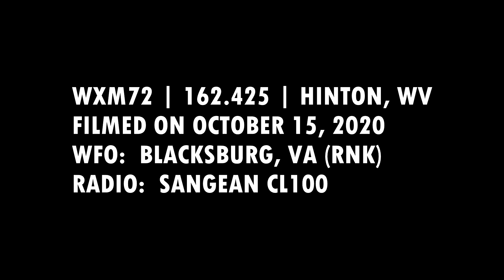WXM72 Broadcast Cycle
Not to be confused with WXM71, WXM72 serves pretty much the same area (with the exception being the addition of a few Virginia counties, and the exclusion of McDowell and Wyoming counties in West Virginia).  They also, apparently, only broadcast what's called "short fuse" products for a number of their West Virginia counties, which are basically just products that last for relatively short durations (such as Tornado, Severe Thunderstorm, or Flash Flood Warnings).

These stations are in rather close proximity to each other, kind of a funny thought considering their similar callsign.  In fact, WXM70, WXM73, WXM74, and WXM75 are all located rather close to these as well, not exactly sure what the NWS was thinking but it makes it a little bit confusing at times.

The more interesting part is that, along with being next to each other, WXM71 and WXM72 are also programmed by different NWS offices.  WXM71 is programmed by Charleston, while WXM72 is programmed by Blacksburg.  I think it makes for an interesting variety when it comes to listening.

0:00 – Title
0:08 – WXM72 Station ID
0:27 – 10 Observations (In West Virginia:  Bluefield, Lewisburg, Beckley, Elkins, Charleston, and Huntington.  In Virginia: Blacksburg, Roanoke, Staunton, and Richmond.  In North Carolina:  Greensboro, Raleigh, and Charlotte.  Elsewhere:  Pittsburg PA, Washington DC, Bristol TN, and Lewisville KY)
2:21 – Weather Synopsis
2:50 – National Weather Service Forecast for the Greenbrier Valley (Including Lewisburg, White Sulfur Springs, Alderson, Marlinton, and Union)
3:56 – National Weather Service Forecast for the Mountains of West Virginia (Including Rupert, Hinton, Princeton, and Bluefield)
4:55 – The Extended Forecast for Southeast West Virginia
5:25 – Timestamp

WXM72 serves the following counties:
In Virginia:  Alleghany, Bath, Bland, Craig, Giles, and Tazewell Counties, as well as the independent city of Covington.  In West Virginia:  Fayette, Greenbrier, Mercer, Monroe, Nicholas, Pocahontas, Raleigh, and Summers Counties.